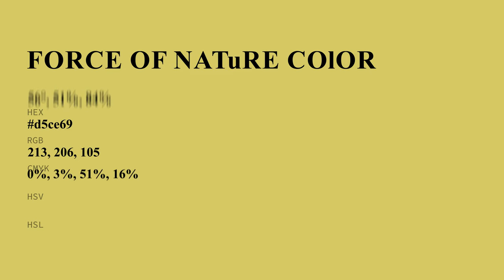Force of Nature color d5ce69 hex color - Yellow color - Cool color d5ce69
What color is Force of Nature ? d5ce69 hex color - Yellow color - Cool color d5ce69

Hex d5ce69 Color Code is also known as Force of Nature color.

Hex d5ce69 Color code in RGB color code model is created after adding 83.53% red color, 80.78% green color and 41.18% blue color.
Hex d5ce69 Color code in CMYK color (process color) code model is generated after subtraction of 0% cyan, 3% magenta, 50% yellow and 16% black.